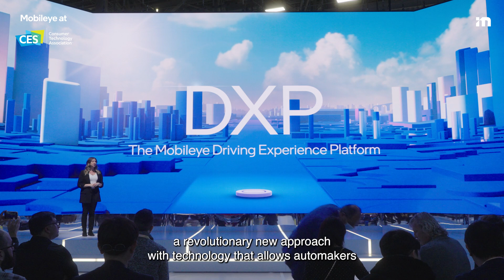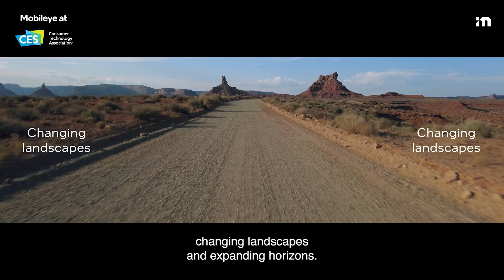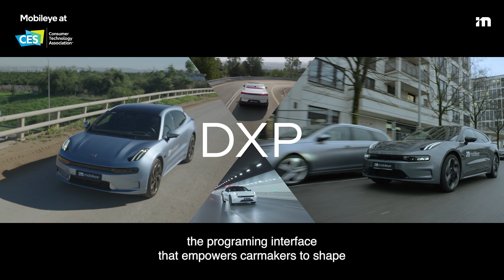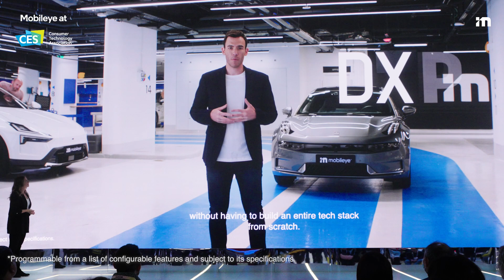Mobileye at CES 2024: The Main Show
Don't miss out on the chance to watch Mobileye on the big stage, Vegas style! Join us as we present our journey of innovations and inventions that have changed the world of assisted and autonomous driving.

Our booth show starts on the hour, every hour at booth #4600.